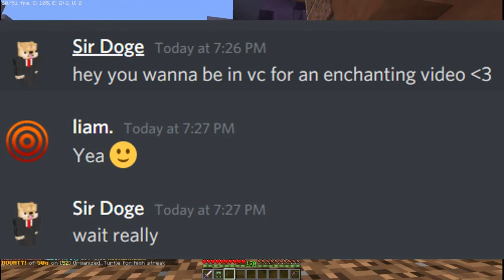hypixel pit enchanting (w/ 8fa)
worst enchanting of my life